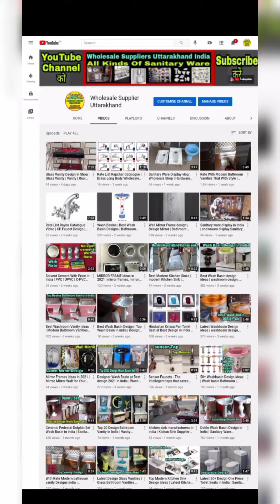Latest Wash Basin Design For Home | Uttarakhand Supplier